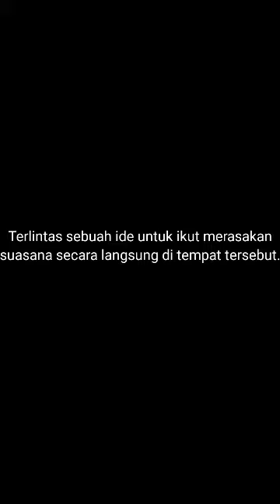Rekreasi Bersama Corona (?) Live dari Pusat Karantina Covid 19 Makassar Bagian 1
Sepekan Bersama Abang Siddiq Eps. 3
Narasumber : Aditya Permana (Duta Covid-19 Sulsel)
Lokasi : Hotel Remcy Makassar